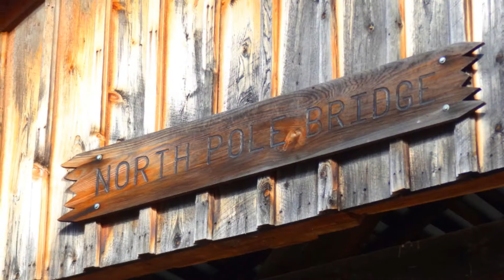Brown County Bike Tour Oct 24 2012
Covered Bridges: New Hope Covered Bridge & Brown Bridge.  Scenery around Brown County.